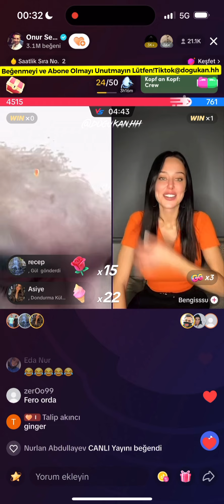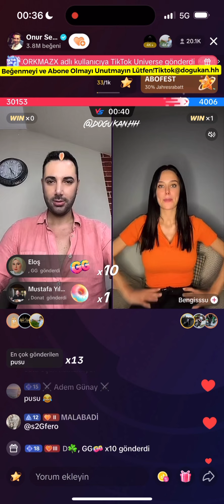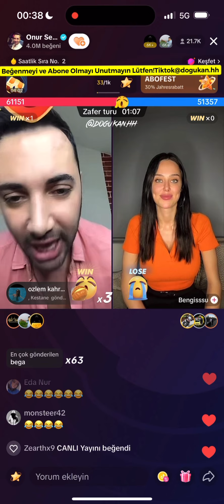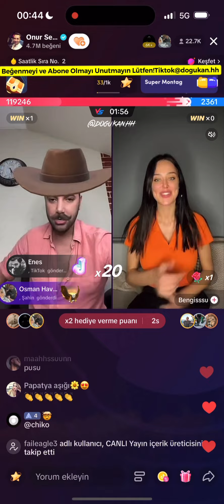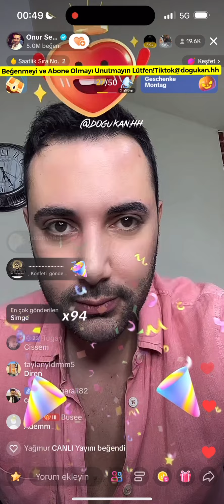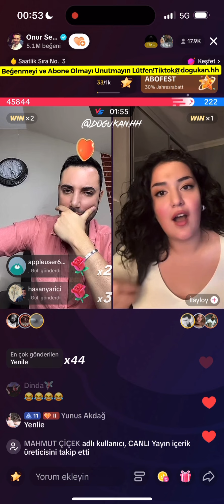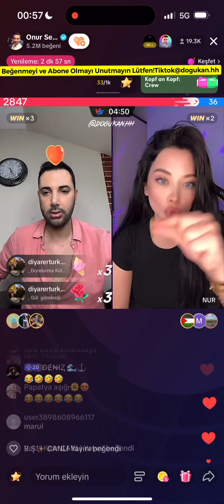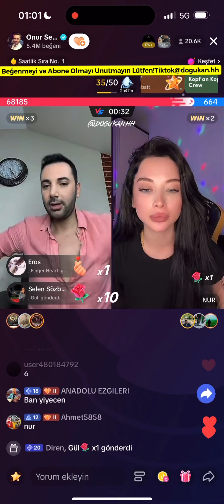🔴 Onur Sermik 24.10.2023 (Part 1/3) Tiktok Canlı Yayın